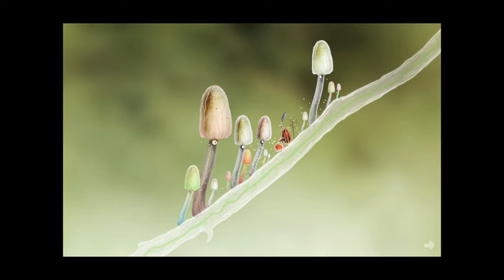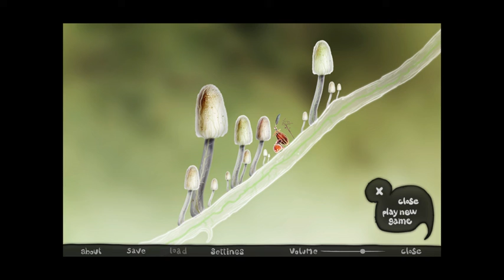Everything is just so beautiful -Botanicula-Part 1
This game is so a pretty, I can't get enough of the art style of all the creatures and backgrounds!!!